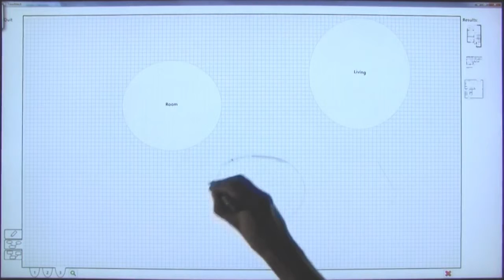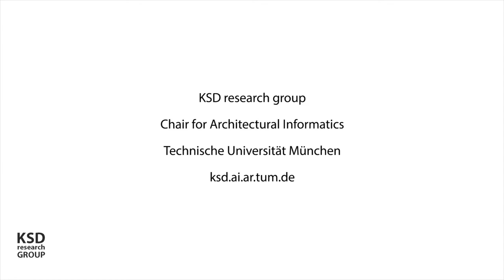Drawing a visual query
by Thomas Kinnen & Fabian Streitel